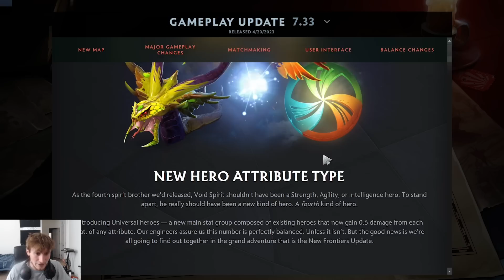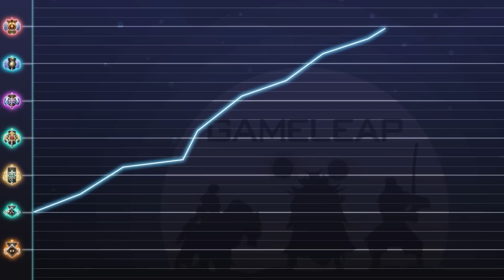PATCH 7.33 is MENTAL - EVERY NEW MAP CHANGE + GAMEPLAY UPDATE - Dota 2 Guide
^ NEW GUIDES FOR 7.33 ASAP! ^